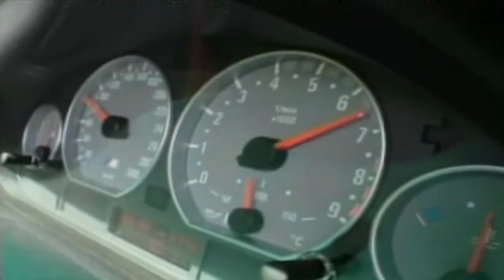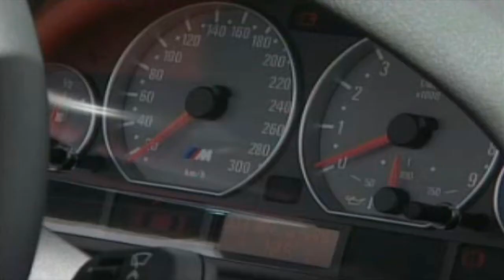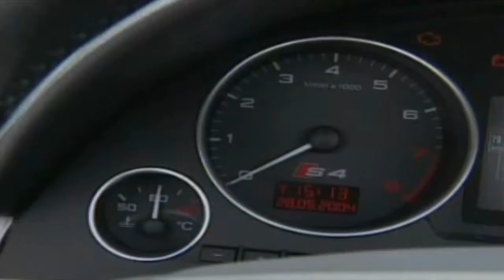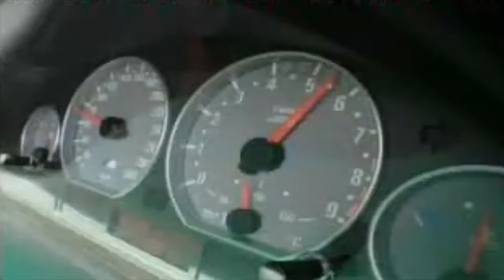Audi S4 B6 Cabrio Vs Bmw M3 E46 Cabrio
BMW M3 E46 CABRIO & AUDI S4 CABRIO TEST DRIVE BY MOTORVISION.

Audi vs Bmw lets see who is the muscle of Germany filmed on closed road in mexico.

Audi S4 vs Bmw M3 drag/roll racing.

Nothing like going for a Sunday drive.